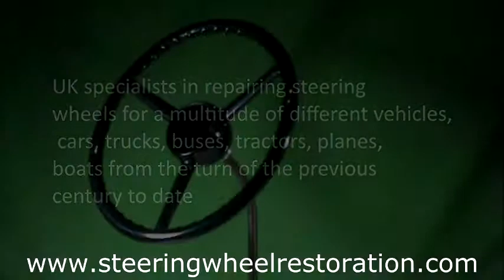Restored Austin Ten Steering Wheel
Austin 10 Steering wheel restored by steeringwheelrestoration.com